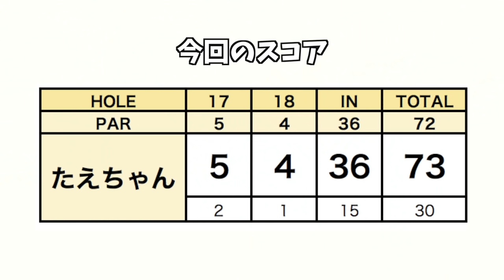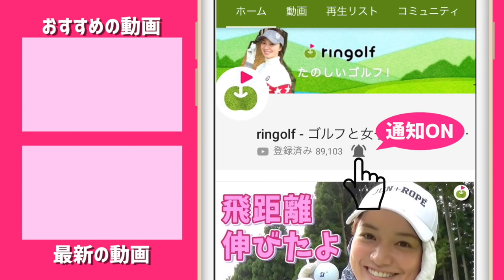クラブを「振る」ってどういうこと？【スポーツ選手No1決定戦(エアトリCUP) #6】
スポーツ選手でゴルフうまいのは誰だ？！エアトリCUPにたえちゃんが参加、バドミントン元オリンピック選手の池田信太郎さんとラウンドの6本目になります。

野球・水泳・相撲にバドミントン！各スポーツ選手のドラコンの模様まとめはこちら！

オリンピック選手村の食事の話、各国への配慮が大変そう。どんな素材をどう調理するのかもあると思いますが、味覚も違うと思うので最後の最後はその国の方に決めてもらうのかな？

西崎さん、優勝おめでとうございます！ということで、このシリーズは見ていて、じわじわと良いシーンが多かった。

終わるのが寂しい気持ちになりますね。

(文：宮下)